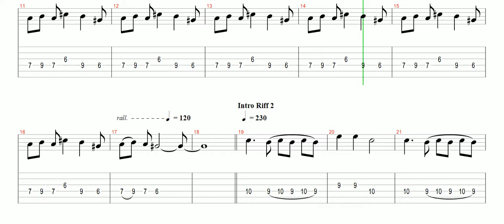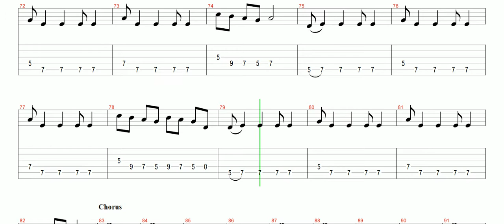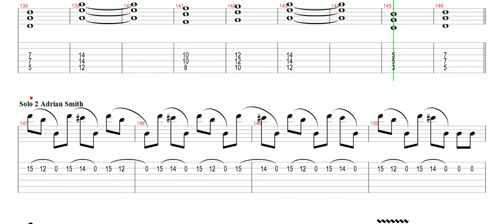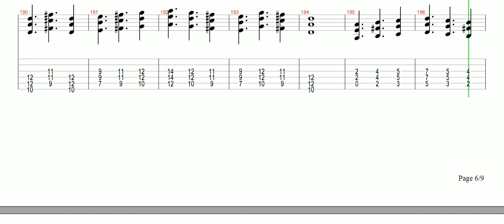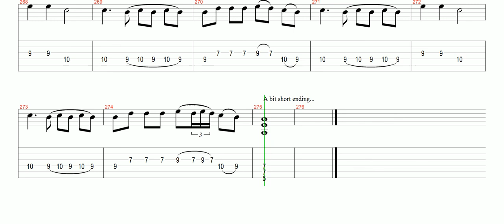Iron Maiden Tab - Aces High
I'm sorry for the bad audio quality... changing mic soon